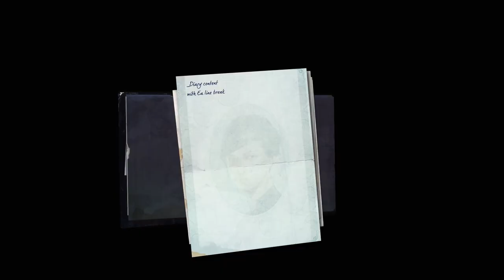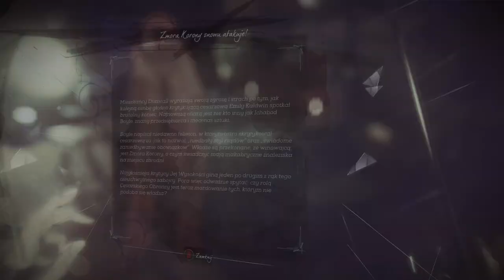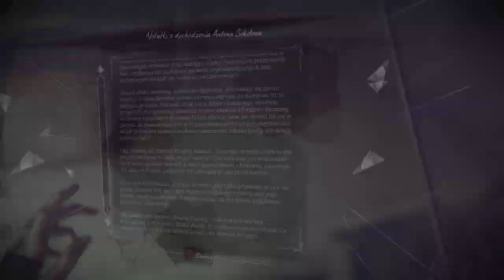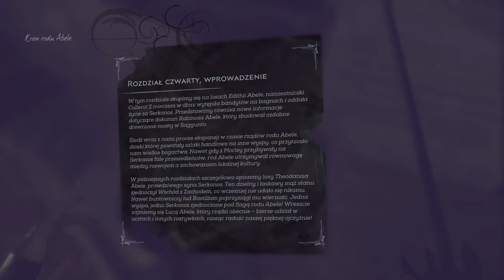Zagrajmy w Dishonored 2 odc 3 - Nowe moce i miejscówka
W tym odcinku zdobywamy nowe moce i zwiedzamy Karnakę, rodzinne miasto Corvo.